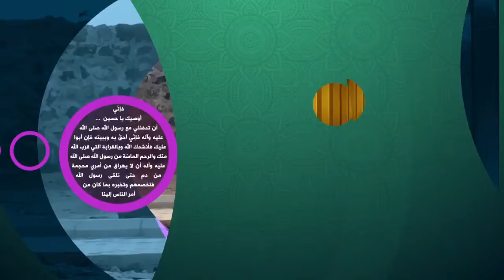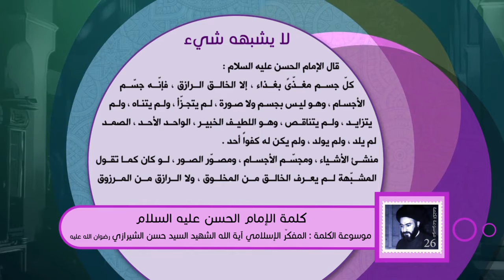كلمة الإمام الحسن عليه السلام - لا يشبهه شيء - آية الله الشهيد السيد حسن الحسيني الشيرازي رحمه الله